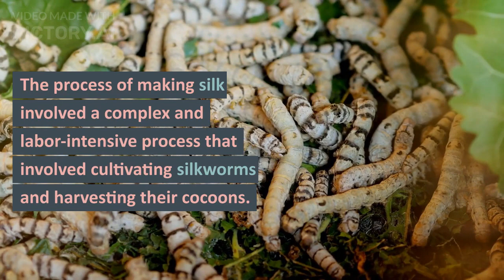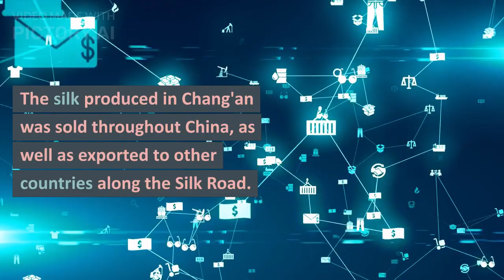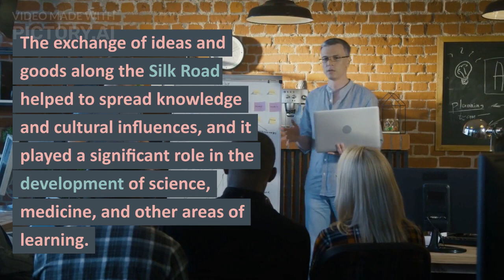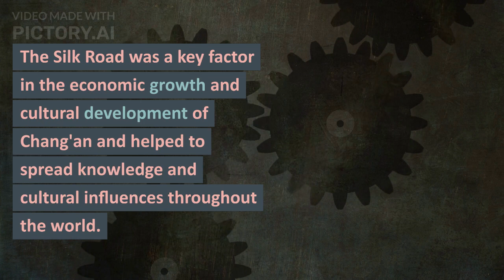What is the most important export in Chang'An on the Silk Road?